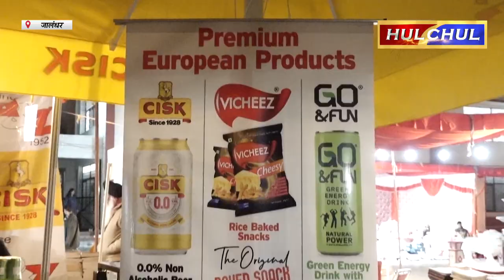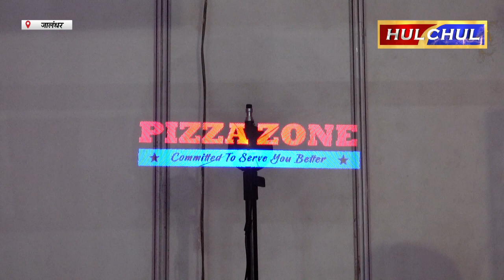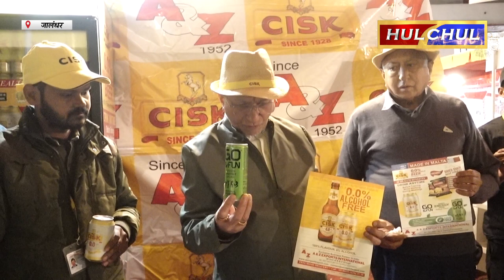Hulchul TV :देश भगत यादगार हाल में जालंधर मैगा एक्सपो आयोजित